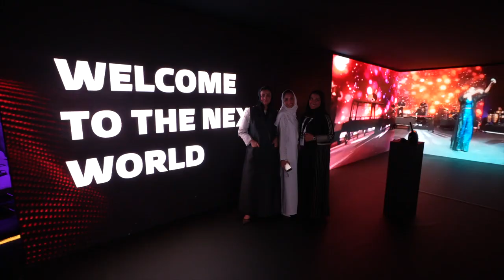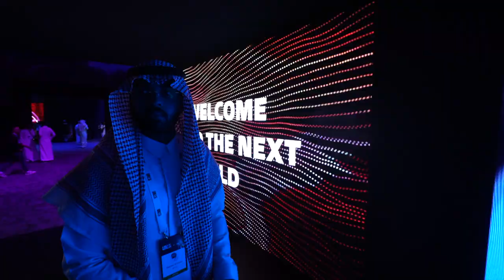Best of Next World Forum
Through the Next World Forum's portal, we saw how technologies and the gaming & esports ecosystem will evolve in the future.
Together, we started the journey toward the future with the sector's world leaders.

من خلال بوابة منتدى العالم القادم، شهدنا كيف سيكون الازدهار المبهر للتقنية ولمجال الألعاب والرياضات الإلكترونية وإلى أي مدى سيواصل التقدم في المستقبل.

معًا، بدأنا الرحلة نحو المستقبل مع قادة العالم في هذا القطاع.